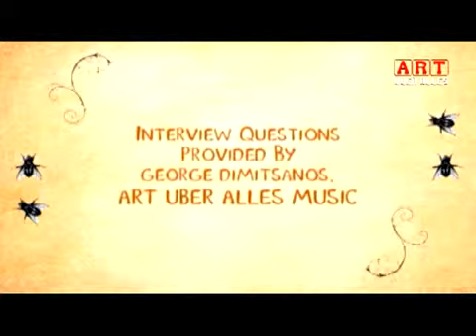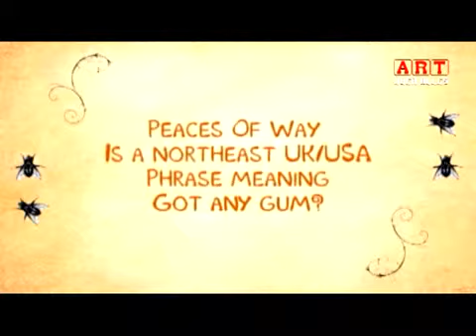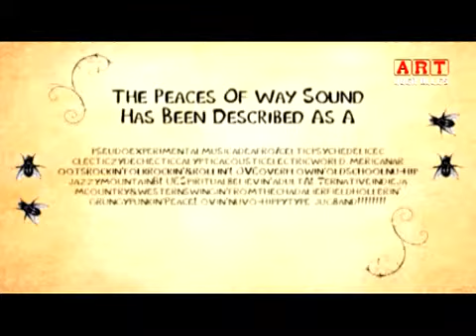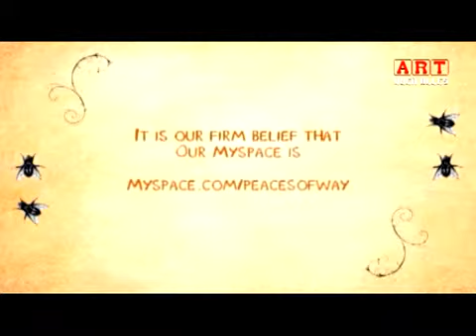Art Uber Alles - 52η Εκπομπη Α' Μερος-00